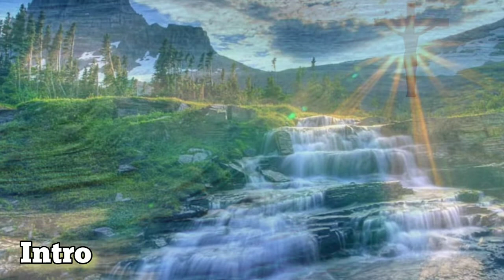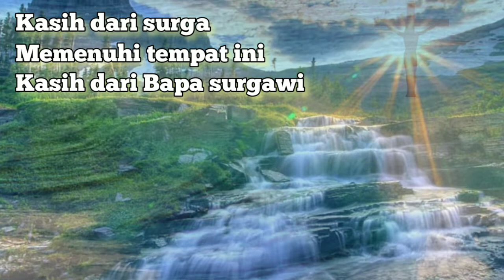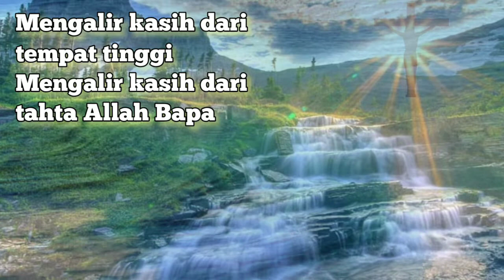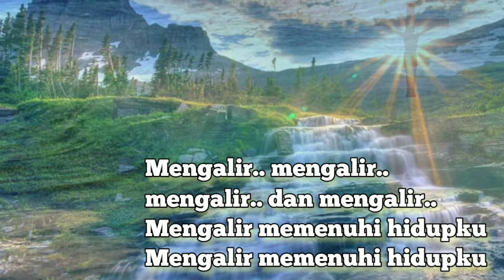Kasih Dari Surga Karaoke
Lagu Rohani Kristen Karaoke Kasih Dari Surga Mengalir di tempat ini Nada Pria

lirik
Kasih dari surga
Memenuhi tempat ini
Kasih dari Bapa surgawi

Kasih dari Yesus
Mengalir di hatiku
Membuat damai di hidupku

Kasih dari surga
Memenuhi tempat ini

Kasih dari Yesus
Mengalir di hatiku

Mengalir kasih dari tempat tinggi
Mengalir kasih dari tahta Allah Bapa
Mengalir, mengalir, mengalir dan mengalir
Mengalir memenuhi hidupku